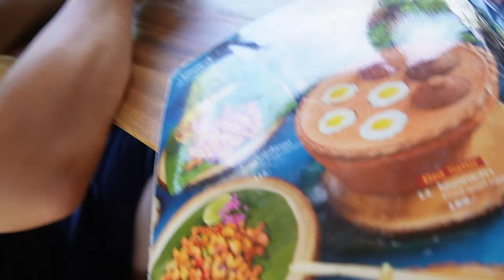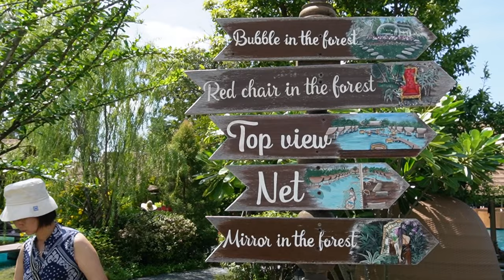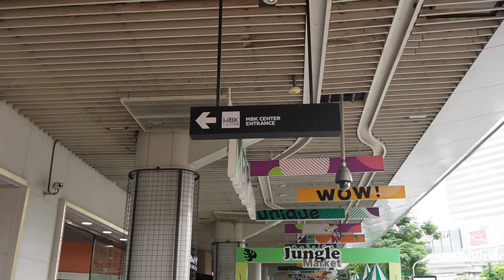BANGKOK VLOG| Bubble in the Forest cafe and MBK Center 🌴😯❤️👗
Hello ABC Family
We are taking you to the most relaxing and romantic cafe in Bangkok Thailand and finishing up our day at the MBK Center for some shopping and more food... Thanks for joining our journey today.

Love,
Tien, PC, Zander, Avery and Mila